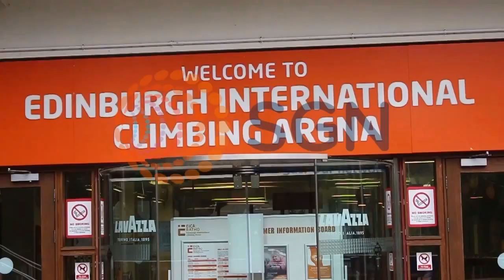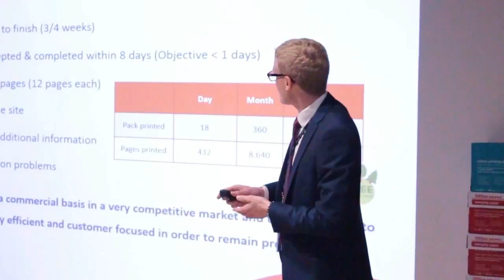Ratho Edinburgh ILM programme value added project presentations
Client video testimonial following presentations of value added projects with a minimum value of £50,000...many were multiples of that figure.